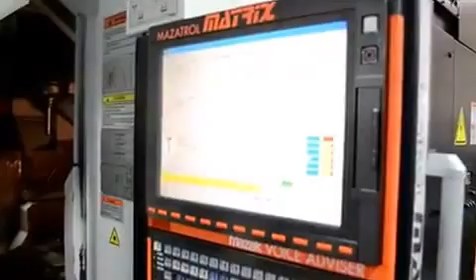Mazak Variaxis 500 5X II 2 Pallet Stock Number: 6354